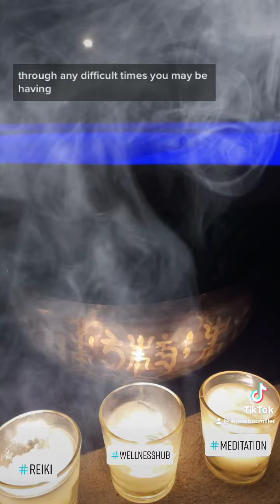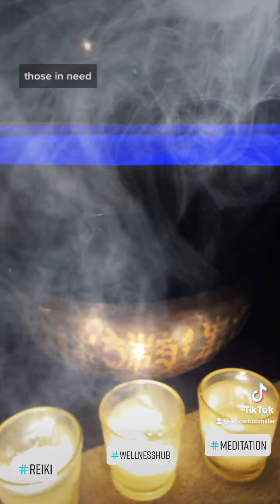3 Minute Sound Bowl Meditaion, Vibrational Healing with Tibetan Singing Bowls - no speaking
Tibetan Singing Bowls Deep Relaxing Mediation.  No talking, just singing bowls